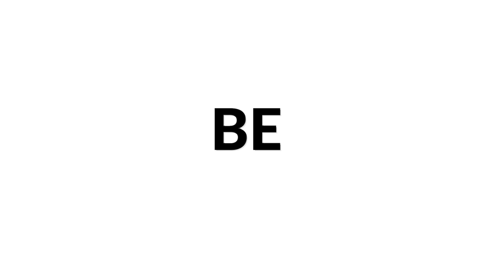Art Pilgrims Duo play Autumn Song by Stephen Goss | Siccas Media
Art Pilgrims Duo play Autumn Song by Stephen Goss as part of our Siccas Media program and check out to sell your guitar 😊

Art Pilgrims Duo brings contemporary classical music to the greater public by carefully selecting pieces which elevate the spirit of the experienced listeners as well as the untrained ear. The duo was established at The Janáček Academy of Arts in Brno, Czech republic and consists of Lubomir Kopkas on guitar and Lukas Svoboda on cello.

Recorded at Freskový sál (Fresco Hall), Old Town Hall, Brno
and Conservation area Bobrava
Audio: Jaroslav Zouhar
Video: Rebeka Ulicna